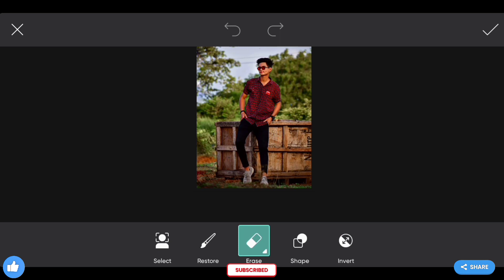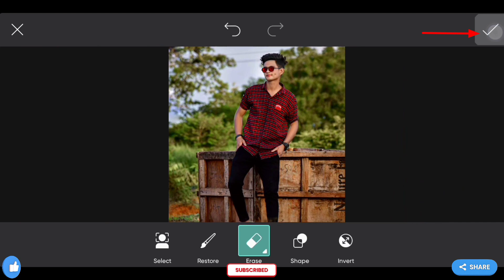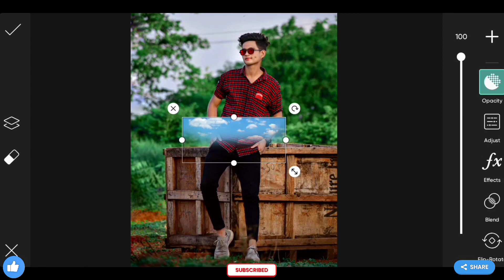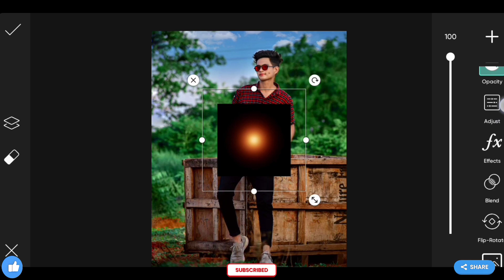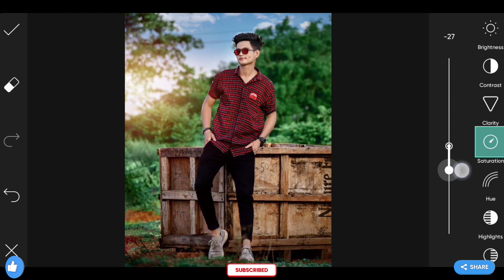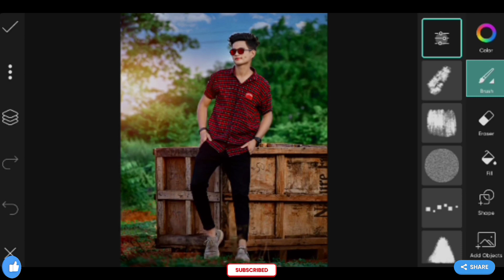PicsArt Photo Editing Kaise karen | PicsArt Photo Editing Background Change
▶️ Keywords 🔽
picsart